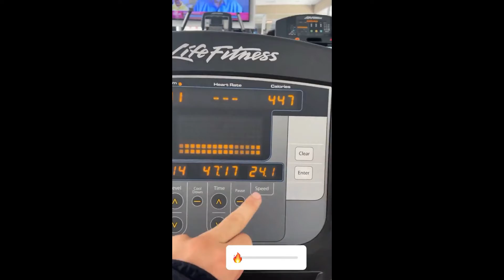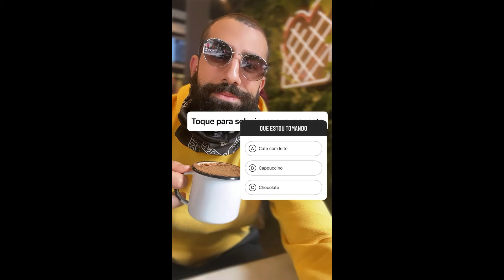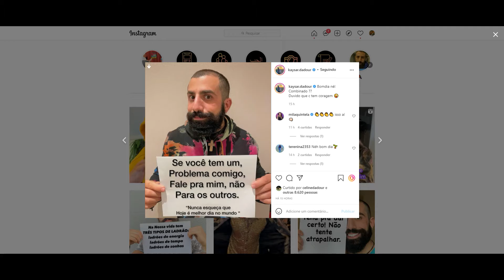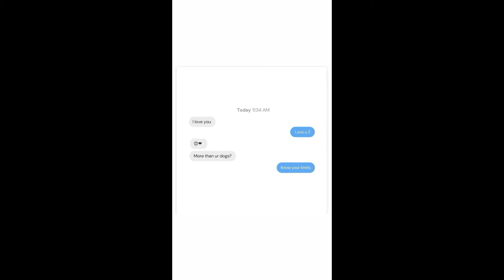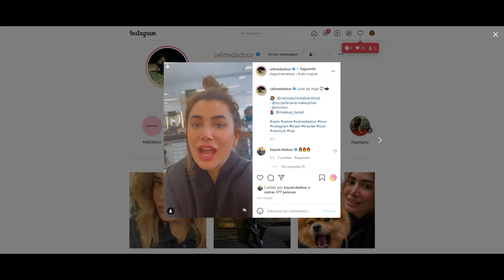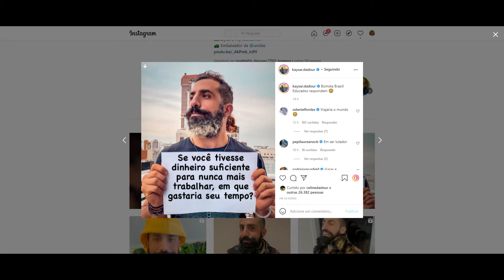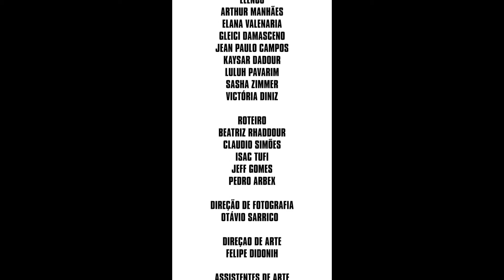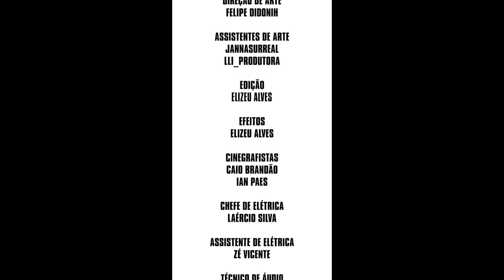STORIES DO KAYSAR DADOUR ATOR 21/10/2021